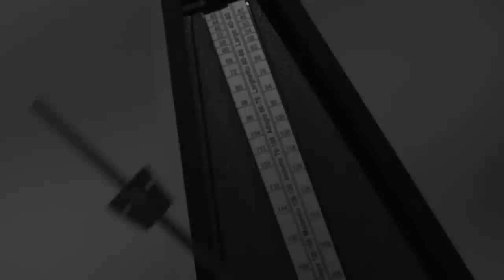Grenville Pinto Documentary (Dream Wedding Planners: Violinist)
A look into the career of Grenville Pinto.